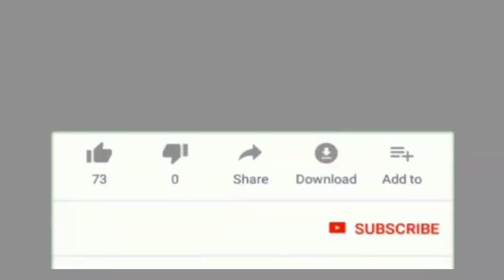Mamidikaya Pappu by Aaha.... Thara Tharaala Ruchulu||Mango Dal ||మామిడికాయ పప్పు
Hi, this is Lakshmi Srivalli
I make videos on cooking. By watching this channel, you can cook easily without any experience.

Musician: @iksonmusic